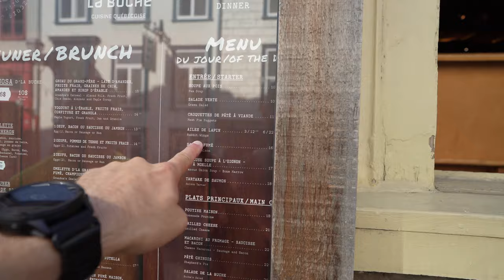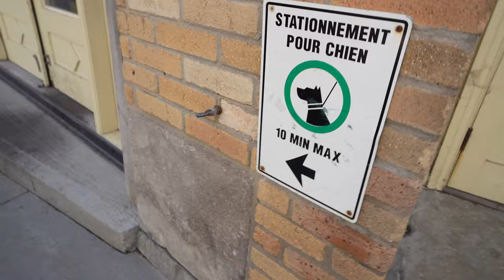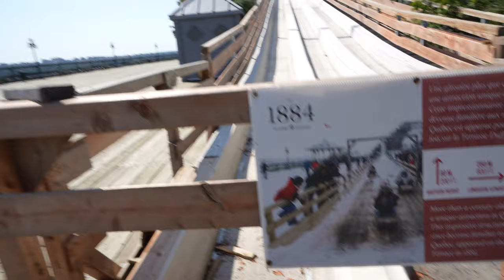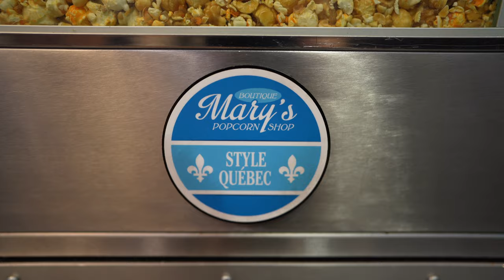Le vieux Québec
Cette semaine je t'emmène dans le vieux Québec.
La journée débute avec un merveilleux lever de soleil sur le bord du Saint-Laurent, la citadelle et le château Frontenac.
On va ensuite manger un déjeuner typiquement québécois à la Buche.
Puis on prends le temps d'admirer l'architecture du Parlement de Québec.
Enfin on revient profiter de l'ambiance vivante du vieux Québec en soirée.
Allez, bonne écoute.

La plupart des effets visuels de cette vidéo ont été rendus possibles grâce à cette superbe bibliothèque de plug-in

On reçois chacun une récompense quand tu suis mon lien pour créé ton compte.

Sache que je ne recommanderai jamais un produit que je n'utiliserais pas moi-même.